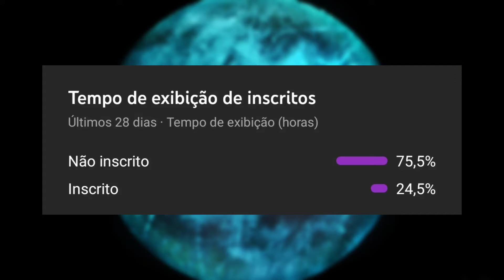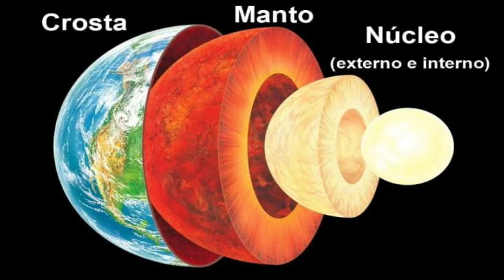Vida na Europa, chances de encontrar vida na Lua de Júpiter aumenta.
As chances de encontrar vida na LuadeJúpiter aumenta, Lua chamada Europa pode sim ter vida em seu manto e nesse vídeo você vai entender o por quê.

O curso avalanche de vendas, e o curso ideal para alcançar a riqueza mesmo que você não tenha tempo